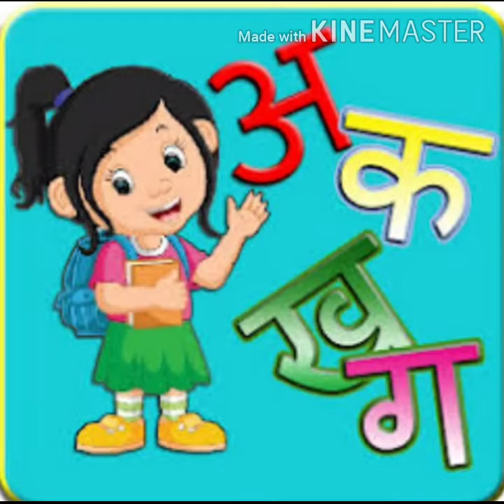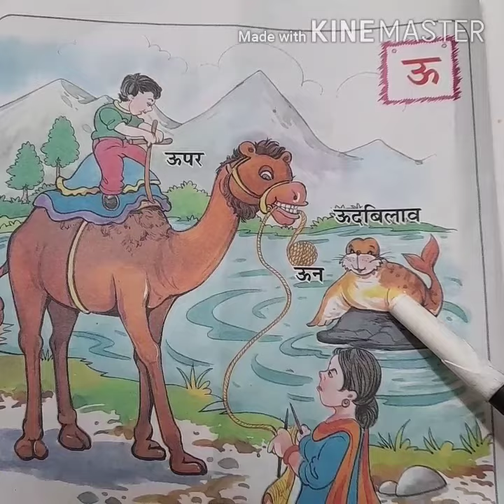Hindi "ऊ" स्वर से सम्बंधित कहानी | Picture Recognition | Story | Rhyme